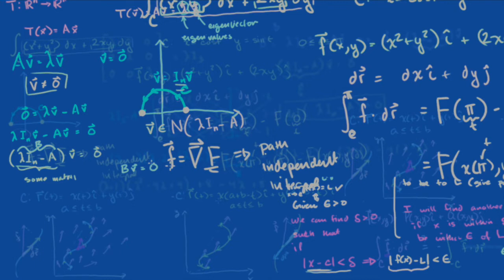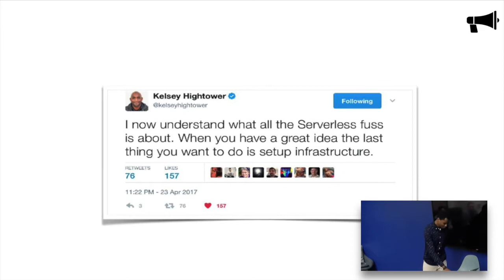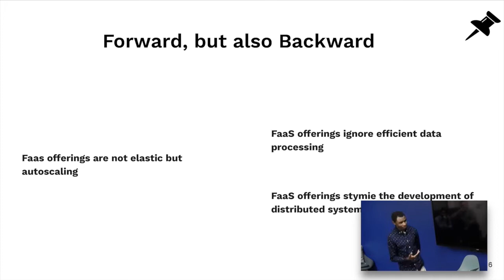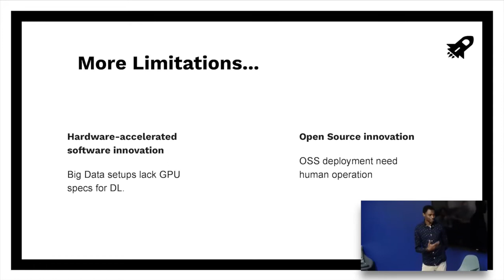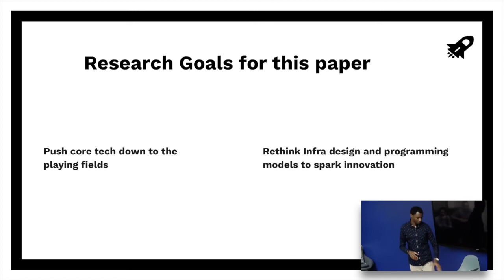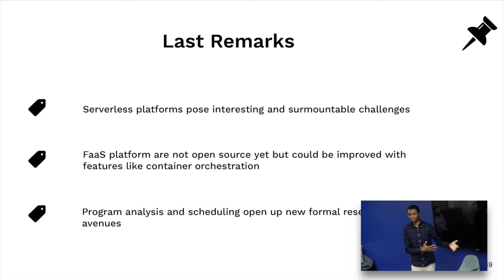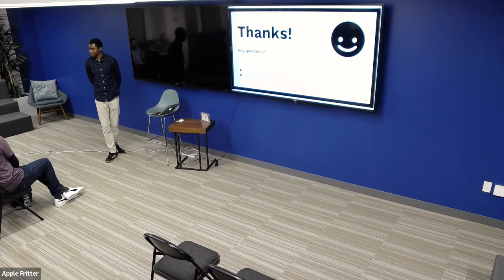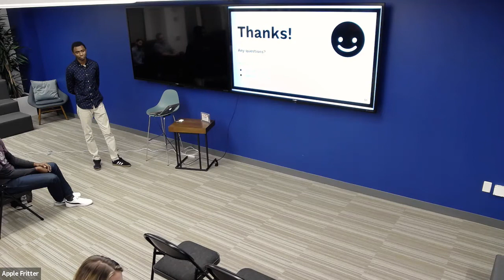Nyah Check on Serverless Computing: One step forward and two steps backward [PWL-SF] 10/2019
Serverless Computing: One step forward and two steps backward

Abstract:

Serverless computing offers the potential to program the cloud in an autoscaling, pay-as-you go manner. In this paper we address critical gaps in first-generation serverless computing, which place its autoscaling potential at odds with dominant trends in modern computing: notably data-centric and distributed computing, but also open source and custom hardware. Put together, these gaps make current serverless offerings a bad fit for cloud innovation and particularly bad for data systems innovation. In addition to pinpointing some of the main shortfalls of current serverless architectures, we raise a set of challenges we believe must be met to unlock the radical potential that the cloud—with its exabytes of storage and millions of cores—should offer to innovative developers.

Nyah is a Software Engineer at Altitude Networks, a cloud security startup, working on the Backend and Infrastructure. He spends his day writing IAAC for AWS and GCP. He is a seasoned conference speaker haven spoken at OSCON and Gophercon. In his spare time he enjoys writing poetry and playing basketball.